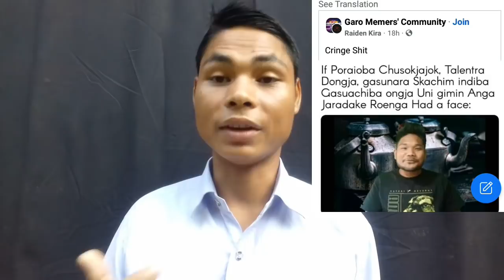Maina Mr.Teapot ko Troll Ka•enga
Welcome ❤

🔜TANGKA PAY KANA ARO RECEIVE KANA IA APPLICATION BEST ONG'A DOWNLOAD KA'E JAKALBO👇

Mr Teapot
Garo news
Garo kobor
Garo songbat
Garo batori
Garo baturi
Garo daily news
Garo
A•chik
News
Kobor
Songbat
Baturi
Batori
Daily news
A•chik news
A•chik kobor
A•chik songbat
A•chik daily news
A•chik batori
A•chik baturi
A'chik salantini kobor
A'chik daily kobor

C͙o͙p͙y͙r͙i͙g͙h͙t͙ D͙i͙s͙c͙l͙a͙i͙m͙e͙r͙